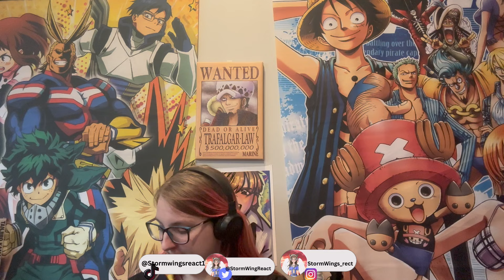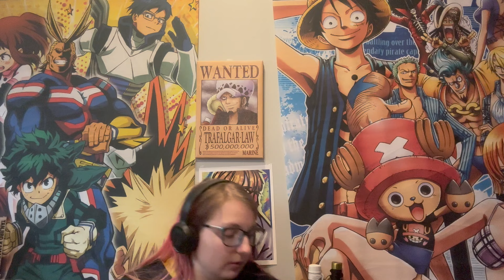One Piece Episode 1015 Reaction